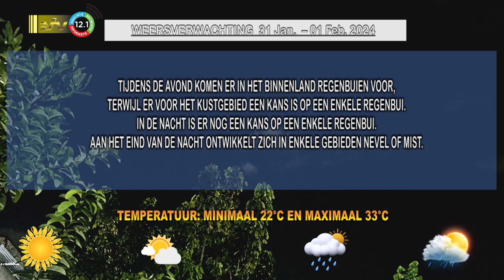31 01 2024 Weersverwachting 31 jan – 01 februari ’24